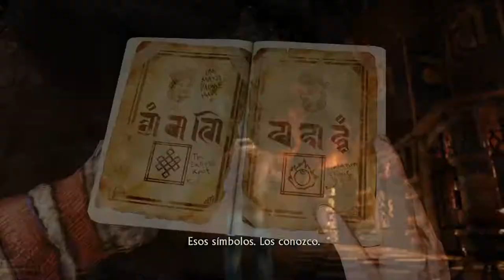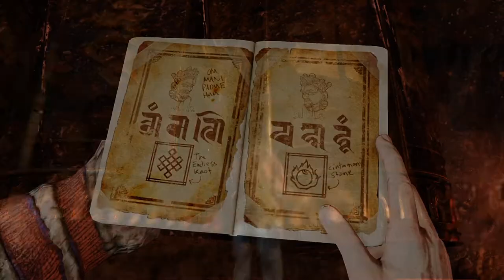UNCHARTED 2: EL REINO DE LOS LADRONES | WALKTHROUGH | SHAMBHALA #13